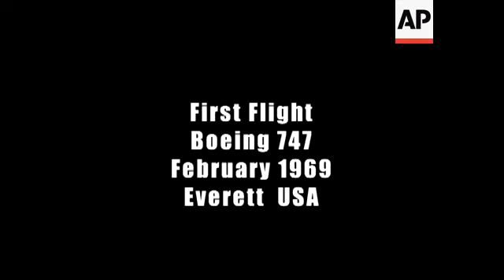747 FIRST FLIGHT 1969 - BOEING 747 - FEBRUARY 1969 - EVERETT USA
Iconic images of our Television Production 'Portraits'